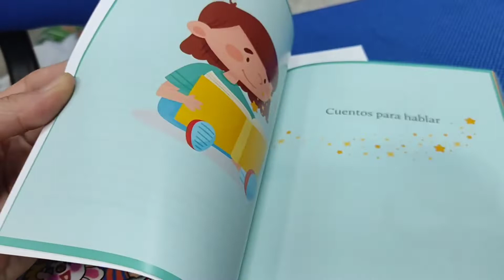Cuentos para hablar 3. Estimulación del lenguaje oral: praxias, ritmos, vocabulario, comprensión..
La estimulación del habla es fundamental en las etapas de Educación Infantil y primeros cursos de Educación Primaria, ya que estos años son la base para un desarrollo adecuado de este aspecto del lenguaje. Tras haber comprobado la aceptación que han tenido los cuentos de obras anteriores (Editorial CEPE: Cuentos para hablar, Cuentos para hablar 2, Cuentos para hablar con la erre, …) entre niños, maestros y padres, presentamos ahora Cuentos para hablar 3.
Todas las narraciones están pensadas para que los niños se impliquen y participen activamente en cada historia, y realicen de forma lúdica ejercicios de praxias, ritmo, vocabulario, discriminación auditiva, conciencia fonológica, lenguaje comprensivo y expresivo, … y contando con las aportaciones que cada adulto, profesor, padre-madre, especialista, haga en el desarrollo de las actividades de una forma divertida y dinámica.